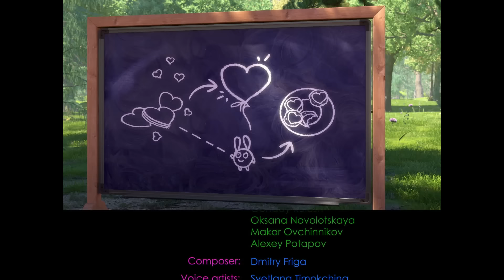Maestro de donuts ninja | Las Aventuras de Sunny Bunnies | Dibujos para niños